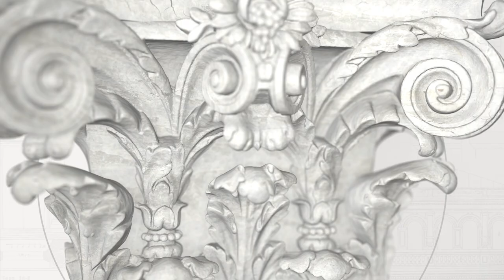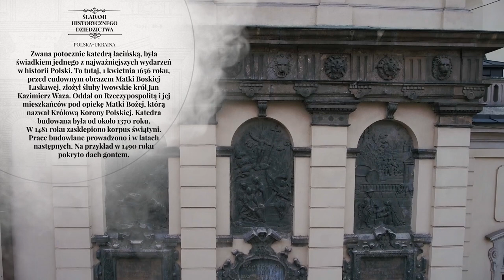Bazylika metropolitalna pod wezwaniem Wniebowzięcia Najświętszej Maryi Panny we Lwowie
Bazylika metropolitalna p. w. Wniebowzięcia Najświętszej Maryi Panny we Lwowie

Okres budowy: lata 60-te w. XIV-koniec w. XV, wielokrotnie modernizowana m.in. w latach 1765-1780, 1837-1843, 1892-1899, 1907, 1930

Fundator: Król Polski Kazimierz Wielki

Wzniesienie katedry wiąże się z lokacją miasta przez króla Kazimierza Wielkiego w r. 1356 i staraniami króla o założenie biskupstwa we Lwowie. Biskupstwo powstało jednak w Haliczu w r. 1367, w r. 1375 podniesiono je do rangi metropolii, a oficjalnie przeniesienie stolicy arcybiskupiej do Lwowa nastąpiło w r. 1414. Budowę obecnego kościoła rozpoczęto w latach 60-tych w. XIV. Prezbiterium przesklepiono w r. 1404; budowa korpusu wraz z kaplicami przy nawach bocznych trwała przez cały w. XV. W w. XVI-XVII wzniesiono kolejne kaplice (m.in. Domagaliczowską - dla otaczanego kultem obrazu Matki Boskiej). Gruntowna restauracja i modernizacja katedry nastąpiła w latach 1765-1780 z inicjatywy abpa Wacława Hieronima Sierakowskiego, pod kierunkiem Piotra Polejowskiego; wnętrze otrzymało nowe wyposażenie i dekorację malarską. Kolejne restauracje miały miejsce w l. 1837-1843, 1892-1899 (regotyzacja wnętrza prezbiterium wg projektu Michała Kowalczuka), 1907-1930 (pod kierunkiem Tadeusza Obmińskiego). W r. 1946 po opuszczeniu Lwowa przez kurię arcybiskupią i kapitułę katedralną, w katedrze nieprzerwanie sprawowano posługę duszpasterską. W r 1991 świątyni przywrócono funkcję archikatedry. Lwowska katedra była świadkiem wielu ważnych wydarzeń w dziejach Rzeczypospolitej. To tutaj, 1 kwietnia 1656 roku, przed cudownym obrazem Matki Boskiej Łaskawej, złożył śluby lwowskie król Jan II Kazimierz Waza, który oddał Rzeczpospolitą pod opiekę Matki Boskiej - Królowej Korony Polskiej. Od początku lat 90-tych w katedrze realizowany jest program konserwacji jej wnętrza i wyposażenia, finansowany ze środków Ministerstwa Kultury i Dziedzictwa Narodowego RP, Senatu RP, Narodowego Instytutu Polskiego Dziedzictwa Kulturowego za Granicą POLONIKA oraz Stowarzyszenia „Wspólnota Polska”.